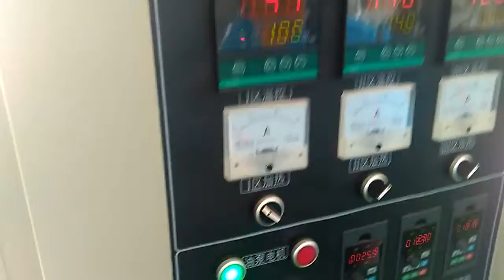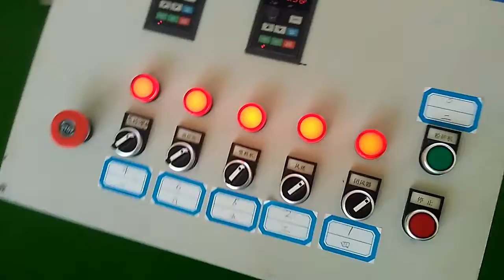bread crouton food extrusion machine